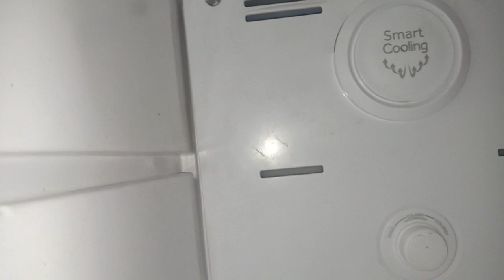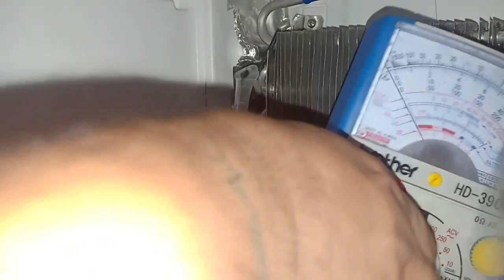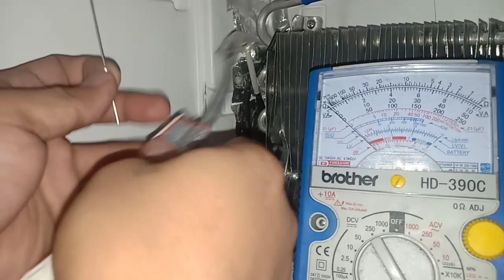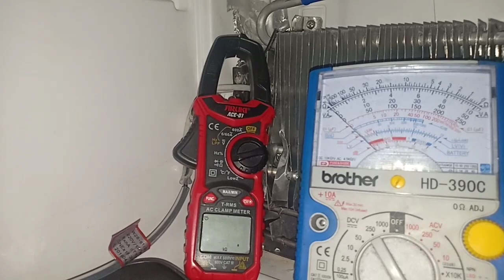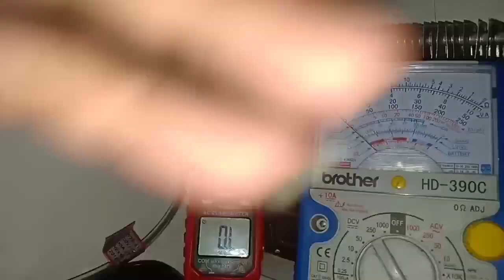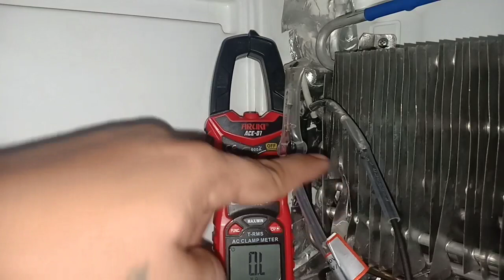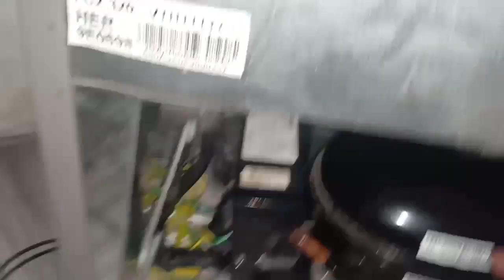non frost refrigerator common problem ito ang dapat mo icheck watch till end.